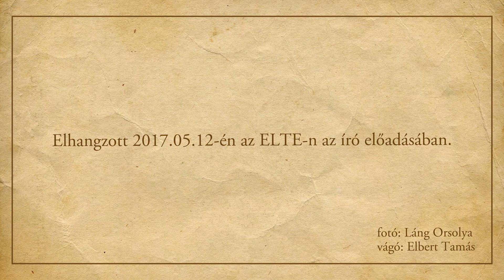Kornis Mihály: FELFALTALAK - elmondja a szerző - részlet a készülő I könyből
Olvasható mint a készülő I könyv majdnem az összes részlete a Litera.hu című online kulturális folyóirat Irodalom rovatában, az Első közlés rovatban, folyatatásos regény tag alatt.